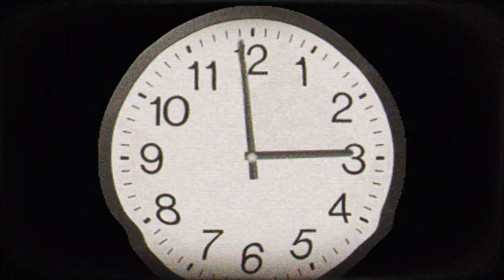Dinossauros e um programa de TV.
Em breve
eu só fiz essa animação só como Teaser da nova série
:P